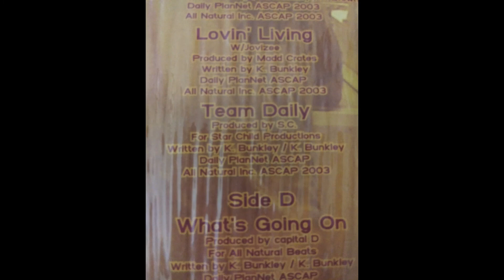Daily Plannet w/ Team Daily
Just a record I think deserves more shine.
Daily Plannet w/ Team Daily from vinyl.
Produced by S.C. For Star Child Productions
Written by K. Bunkley / K. Bunkley
Daily PlaNet ASCAP
All Natural Inc. ASCAP 2003
Respect to the Large All Natural Crew.
Who doesnt enjoy a song about Basketball?!?!?